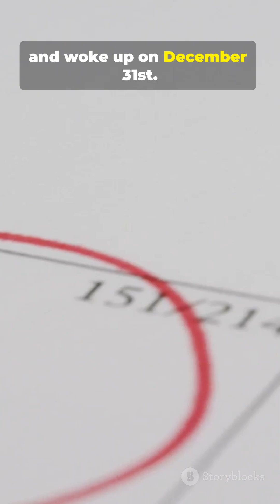This Island Jumped Forward in Time It Skipped an Entire Day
Samoa literally jumped through time and skipped an entire day. Here's the wild story of how an island erased December 29, 2011, from existence.

In 2011, Samoa crossed the International Date Line, making them jump from December 29th to December 31st instantly. No December 30th. Gone. And the craziest part? They did the OPPOSITE in 1892. They've time-traveled twice.

Even weirder: American Samoa is 60 miles away but 25 HOURS behind. You can call yesterday from Samoa. 🤯